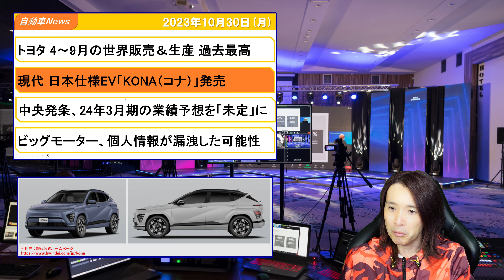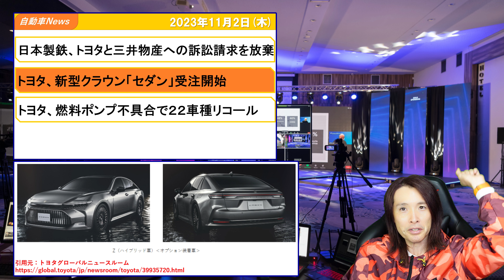【第430回】トヨタ自動車 レベチな決算発表！、他